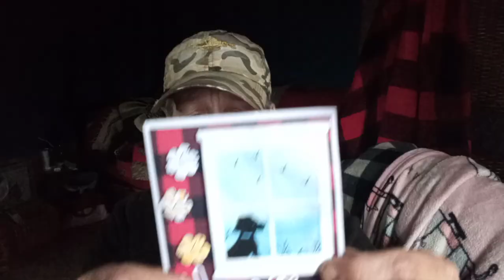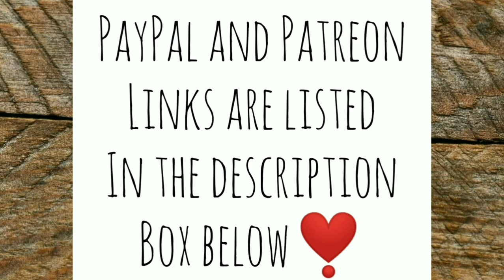Gardening and Gargantuan Eggs! - Ann's Tiny Life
The chickens continue to give me Eggs daily and some of them are so huge! I do a little bit more gardening and dig up some more soil. Hope I can grow in it!